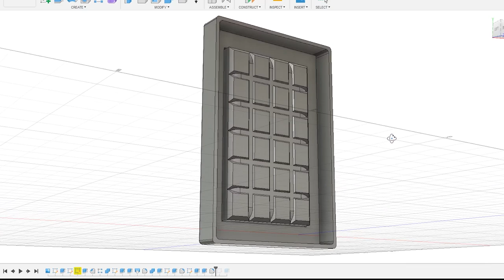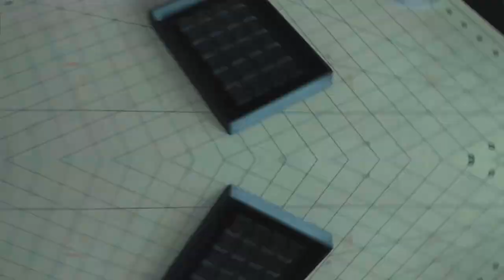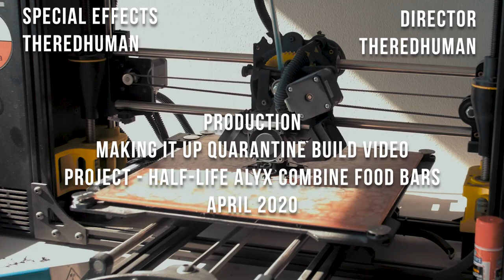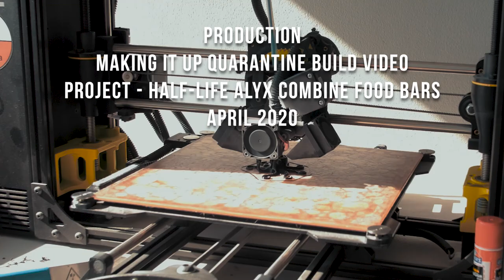Half-Life: Alyx Combine Food Bar - Making It Up: The Quarantine Files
Come hang out with us in the shop. We stream every Tuesday, Thursday, and Sunday from 6:00pm to 10:00pm EDT